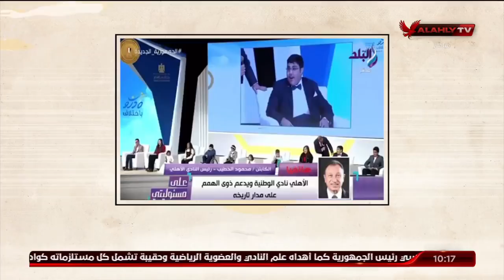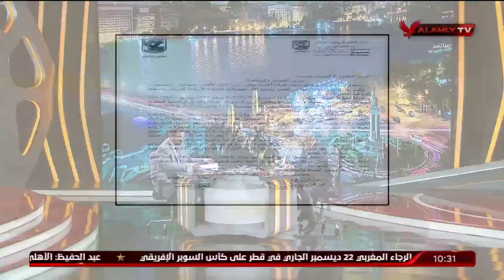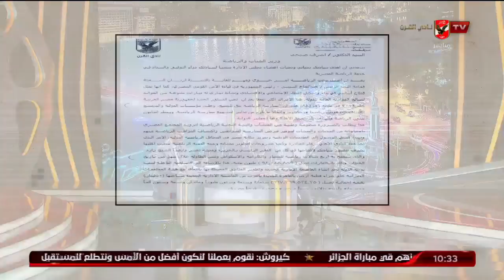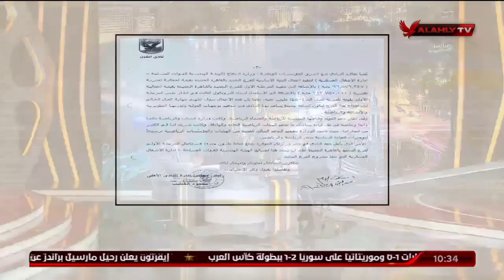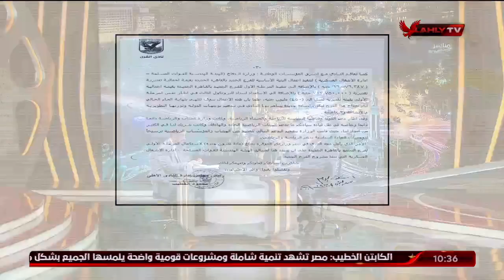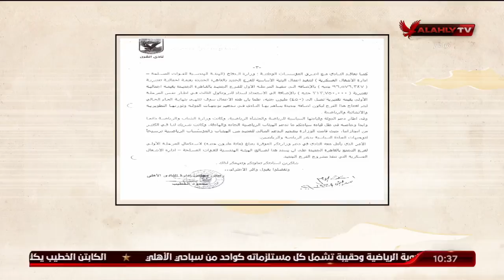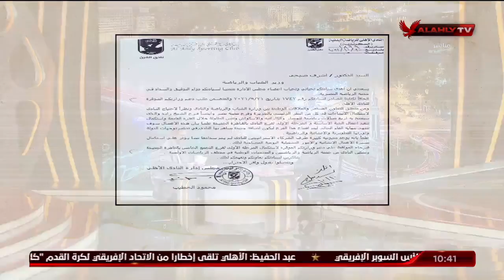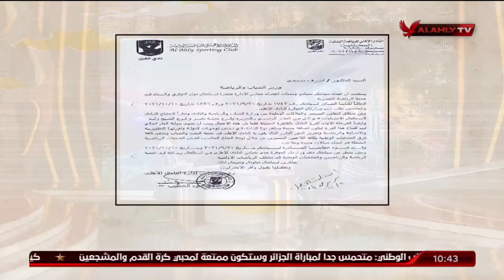الغربال .. حقوق طبيعية أم منحة وزارية